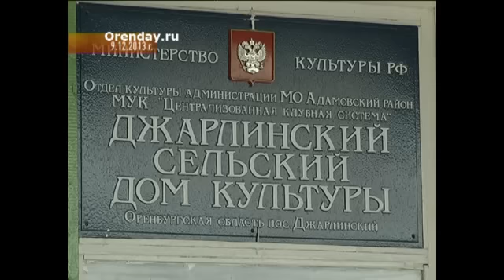Митинг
Реальный протест против назревших проблем. В минувшую субботу в районном центре Адамовка прошел минитинг. Неспокойно в районном центре уже давно. В этот раз на центральной площади собралось около 500 человек. Видео с мероприятия появилось на сайте Адомовский.рф